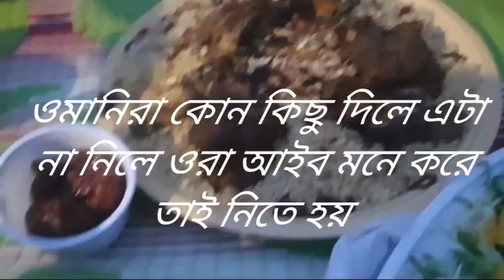বাহিরে ইফতার করলাম (খোলা আকাশের নিচে) আলহামদুলিল্লাহ 🤲 Bangladeshi oman vlogger muscat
✨ ওমান গ্রাম বেদুদের এলাকা